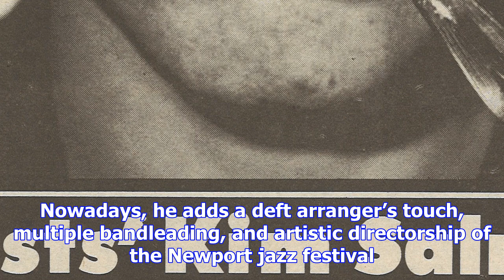Christian mcbride big band: bringin' it review – bassist's deft touch adds orchestral swagger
Christian McBride has been one of the best bassists in jazz since his emergence as a teenage marvel ...